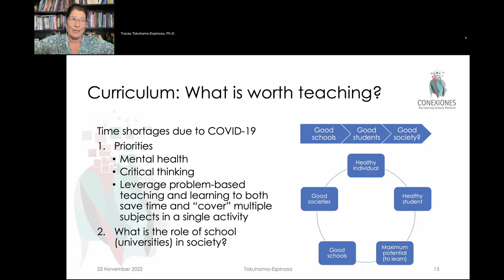The Role of the School in Society. Tracey Tokuhama-Espinosa, Ph.D.